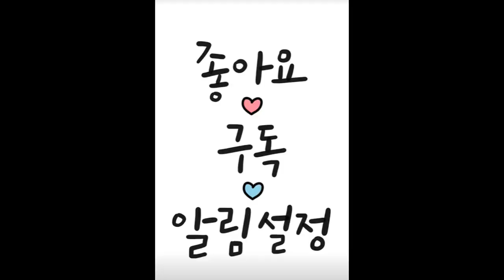잡아함경 제 1 : 부처님께서 말씀하셨다. “청정하게 도를 행해야 한다.” 이 바라문은 부처님을 따라 교계를 받아서 마침내 집착하지 않는 도를 얻어 불법에 이르렀다.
잡아함경 . 제 1 .이와 같이 들었다. 어느 때 부처님께서 구살국에 계셨는데， 많은 비구들과 함께 대나무 숲을 거닐다가 한 대나무 앞에서 멈추셨고， 다시 마을 가운데 잣나무 사이로 가서 쉬셨다.  그때 성이 포로인 전가(  佃家：농사짓는 사람) 바라문이 한 대나무 숲 밖에서 5백 명이나 되는 많은 밭가는 자들과 함께 밥을 먹고 있었다.  이때 부처님께서는 ‘오늘은 너무 이르니， 지금 한 대나무 앞에 머물고 있는 전가에게로 가야겠다’라고 생각하셨다.  많은 밭가는 자들이 밥을 먹고 있을 때， 부처님께서 곧바로 전가가 밥 먹고 있는 곳에 이르셨다. 전가가 부처님께서 오시는 것을 보고 말하였다.  “저는 손수 밭을 갈고 손수 씨를 뿌립니다. 이미 손수 밭을 갈고 씨를 뿌렸기에 먹을 수 있습니다. 그대 구담(具譚) 행자께서도 밭을 갈고 씨를 뿌리시나요？ 이미 밭을 갈고 씨를 뿌리셨다면 마땅히 드실 수 있습니다.”  부처님께서 전가에게 말씀하셨다.  “나도 밭을 갈고 씨를 뿌리니， 이미 밭을 갈고 씨를 뿌렸기에 먹느니라.”  전가가 부처님께 말하였다.  “비록 부처님께서 그렇게 말씀하시지만， 저는 직접 밭을 갈고 씨를 뿌렸으며， 이미 밭을 갈고 씨를 뿌렸기에 먹습니다. 저는 구담 행자께서 소ㆍ멍에ㆍ끌채ㆍ볏단끼우개 같은 것으로 씨를 뿌리는 모습을 뵌 적이 없습니다.” 전가는 씨 뿌리는 것에 대해서만 말하고 잠시 말을 끊었다가 다시 말하였다.  “저는 구담 행자의 씨 뿌리는 기구를 본 적이 없습니다. 제가 그 씨 뿌리는 기구를 알 수 있도록 말씀해 주십시오.”  부처님께서 말씀하셨다.  “믿음으로 씨앗을 삼고， 행함으로 물을 삼으며， 지혜로 소를 삼고， 부끄러움으로 쟁기를 삼으며， 마음으로 등(鄧)을 삼고， 의(意)로 금(金)을 삼으며， 몸을 지키고， 입을 지키며， 먹을 것으로 언덕을 삼고， 지극한 정성으로 잘 다스려 그치지 않는 것을 구경(究竟)으로 삼는다. 정진하되 진중하게 행함을 버리지 않는 행으로 안은(安隱)함을 삼으면， 행하여 다시 돌이키지 않으니， 행하는데 근심이 없느니라. 이와 같이 이미 씨를 뿌려 감로(甘露)에 이르게 되고， 이와 같이 일체의 씨를 뿌려 모든 고통에서 벗어나게 되는 것이다.”
  전가는 곧 그릇에 가득 담긴 음식을 부처님께 올리며 말했다.
 참으로 부처님께서는 능히 밭을 가시며， 크게 밭을 가십니다. 바라건대 제 음식을 드십시오.”  부처님께서는 불쌍히 여기시고 이와 같이 말씀하셨다.  “이미 진리를 말했기 때문에 먹을 수 없다. 행자여， 이미 물은 이 법을 스스로 알도록 하라.”   부처님께서 경의 항상하는 법에 대해 말씀하셨다.  “법을 더하는 것이 반드시 이 도를 바라서가 아니니， 다만 의심의 끈이 묶인 것이 다하면 뜻이 그치게 된다. 이 음식을 먹고 마시며 신에게 공양하는 것도 이와 같아서， 땅에 묻으면 큰 복이 함께 할 것이다.”
바라문이 다시 부처님께 말씀드렸다.  “그러면 저는 이 음식을 누구에게 주어야 합니까？”  부처님께서 말씀하셨다.  “세상에는 없는 천(天)ㆍ마(魔)ㆍ범(梵) 같은 무리와 사문들 모두로 하여금 이 음식을 먹게 해도 소화해 낼 수 없을 것이다. 다만 부처님과 도를 얻은 이가 이 밥과 음식을 가지고 벌레가 없는 물에 이르러 그 가운데 던지거나， 풀이 없는 빈 땅을 파서 묻도록 하라.”  바라문이 부처님의 말씀을 다 듣고 곧바로 행하여， 벌레가 없는 물 가운데 던졌더니 그곳에서 연기가 솟아오르며 크게 끓는 소리가 나니， 비유하면 마치 철(鐵)과 적엽철(赤葉鐵)2)을 가려서 하루 종일 불에 녹이다가 곧바로 물에 던지면 열기가 뿜어져 나와 용솟음치며 크게 끓는 소리를 내는 것과 같았다.  이와 같이 바라문이 지닌 음식을 물속에 던지자 갑자기 연기가 솟아오르며 크게 끓는 소리가 나니， 놀라고 두려워서 털이 곤두섰다. 그래서 곧바로 부처님 발에 머리를 대고 절한 다음 말했다.  “저는 이제 부처님을 따르는 사문이 되어， 악을 버리고 가르침과 계율을 받아 부처님을 따라 행하겠습니다.”
 부처님께서 말씀하셨다.  “청정하게 도를 행해야 한다.”  이 바라문은 부처님을 따라 교계  (敎誡)를 받아서 마침내 집착하지 않는 도를 얻어 불법에 이르렀다.  부처님께서 이와 같이 말씀하셨다.